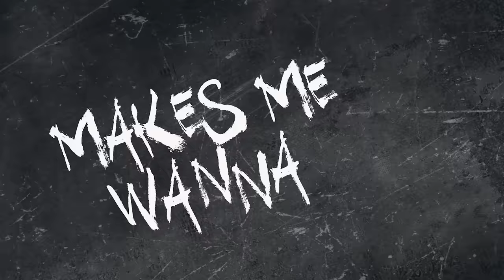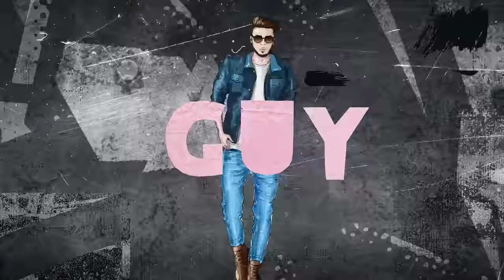John-Robert - Move it to the Side (Alice Longyu Gao Remix)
Download/Stream 'Move It to the Side (@AliceLongyuGao’s Softboy Dancing In The Klurb Flip)'

Lyrics:
Makes me wanna die
Take the wheel and move it to the side
To collide with this Uber to my right
Wish I could go blind to you
Wish I never minded you

To collide with this

You are cute
You are soft

I am a savage
I need stacks in my purse
yea I know U need a nurse
Cuz i broke ur heart in parts
Here u go have some glue
Honey Help urself aha

I hate confrontation
I just wanna have fun
Why u so dramatic
Hun

No double texting or paragraphs
I cant read
I am Busy having sex
Maybe I will call you back

I've been driving solo for too long tonight
On the thought of you bumpin' substance with some guy

That's just fine
No, that's alright
No, that's just fine